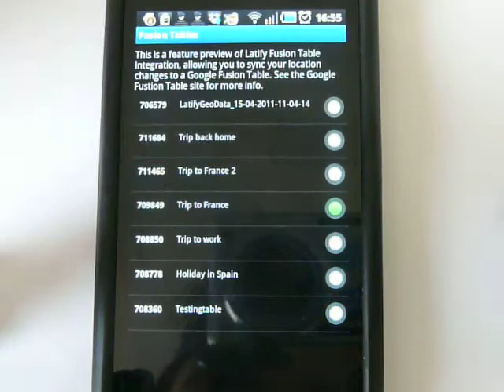Latify Fusion Tables Integration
As a feature preview, starting Latify v2.1, users can sync their location changes in realtime with Google Fusion Tables

Just as Latify syncs to Google Latitude by default, the user can now create / select a Google Fusion Table to sync their location changes.